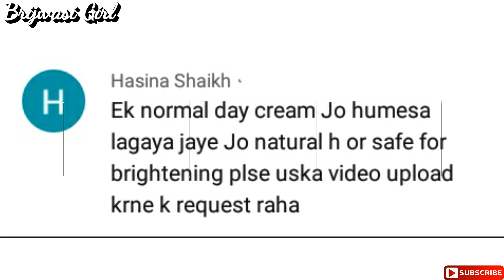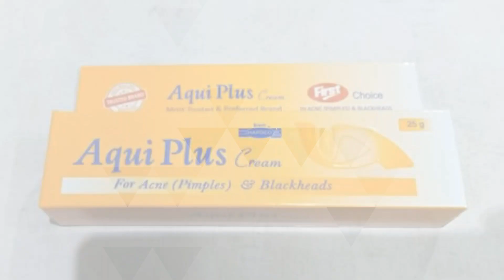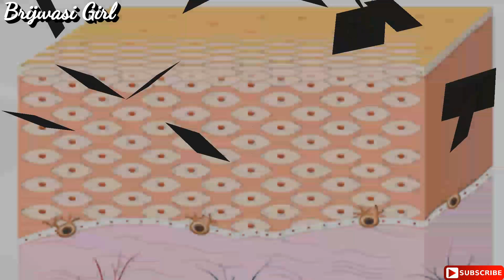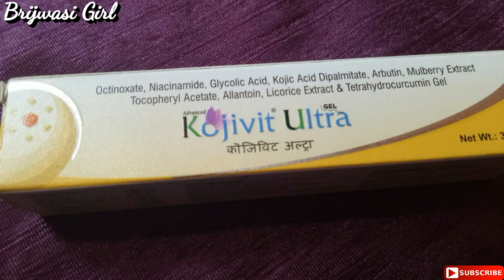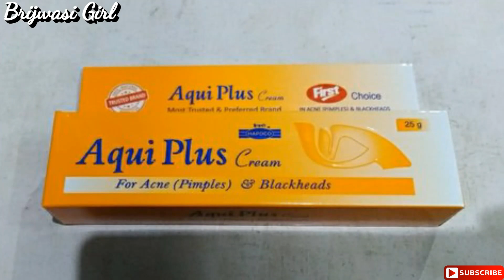गोरा होने की 2 सबसे अच्छी क्रीम कभी चेहरा काला नहीं होगा | Aquiplus | Kojivit cream | BrijwasiGirl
Hello friends,